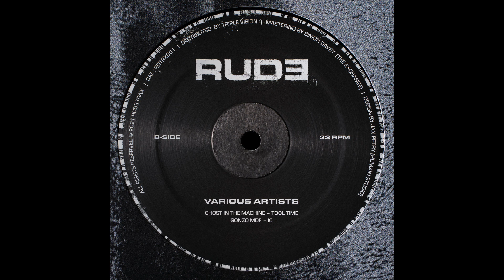Gonzo MDF - IC [RDTRX001]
support

I do place ads on non copyright protected music to cover a part of my purchases.
this may seem unfair to some, as it is not my own content, but i have no moral problems with it, as i spend more money on music every month than i get back from youtube. It also gives me the opportunity to present my musical taste to a larger public and to support the artists I like directly.
earnings of last months: january: 48,49€ february: 43,34€ march: 72,86 €